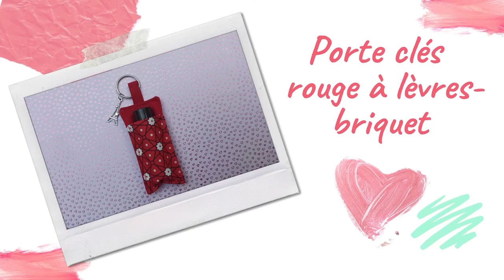Coudre 3 porte clés, porte rouge à lèvres, porte briquet ou porte jeton de caddie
Coudre 3 porte clés, porte rouge à lèvres, porte briquet, porte baume à lèvres ou porte jeton de caddie

Dans cette vidéo je vous propose de coudre 3 porte clés avec vos chutes de tissu.
1 porte clé simple avec un rembourrage
1 porte clé pour jeton de caddie
1 porte clé pour transporter votre baume à lèvres, votre rouge à lèvres ou votre briquet.
Ces trois porte clés sont très faciles et très rapides à réaliser.

N’hésitez pas laisser un commentaire et partager les photos de vos réalisations avec les autres membres de mon groupe Facebook : "Atelier Rose Bobine - Couture Sacs et Accessoires"

▬▬▬▬▬▬▬▬▬▬▬ FOURNITURES  ▬▬▬▬▬▬▬▬▬▬▬▬
Pour la réalisation du porte clé rembourré, vous avez besoin :
1 tissu imprimé + 1 tissu doublure de 6 cm x 9 cm
1 tissu de 6 cm x 4 pour la languette
de la ouate de rembourrage
1 anneau disponible

Pour la réalisation du porte clé jeton de caddie, vous avez besoin :
1 tissu imprimé + 1 tissu doublure  en triangle de 13 cm de côté
1 tissu de 6 cm x 4 pour la languette
1 lot de bouton pression
1 anneau

Pour la réalisation du porte clé pour rouge à lèvres ou briquet, vous avez besoin :
1 tissu imprimé + 1 tissu doublure de 18 cm x 6 cm
1 tissu de 6 cm x 4 pour la languette
1 anneau

▬▬▬▬▬▬▬▬▬ LES INDISPENSABLES▬▬▬▬▬▬▬▬▬▬

Machine à coudre
Tapis de découpe
Equerre de couture
Règle Patchwork
Stylo effaçable
Fermeture éclair au mètre
Pince à pression
Ouate de rembourrage
Mini fer à repasser
Tapis de repassage

N’hésitez pas à me laisser un commentaire et partager les photos de vos réalisations avec les autres membres de mon groupe Facebook